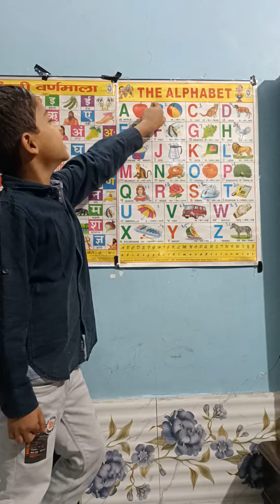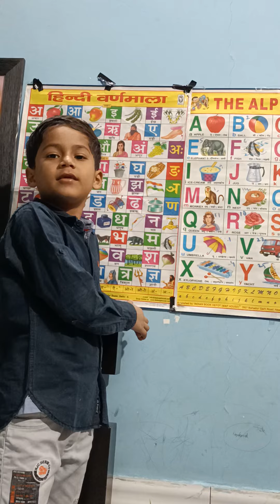a for apple b for ball abcd for kids for children abcd sikho Mr Abu Hurairah se Lycan India kids abc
अ से अनार, आ से आम, हिन्दीवर्णमाला, अआइईउ, क से कबूतर, a se anar,aa se aam, हिंदीस्वरव्यजन,

Hindi Varnamala Baalgeet
Hindi Varnamala phonics sound
Hindi Varnamala A to Z
Nursery rhymes
हिंदी वर्णमाला ध्वनियां
हिंदी बालगीत
बालगीत
हिंदी अक्षर अ से ज्ञ तक
Lycan India
Lycan Kids video
@Lycan India
@ChuChu TV Nursery Rhymes & Kids Song
@Naima study
@Hindi Pari Kahaniya
@Chhotu Tv
@Ka se Kabutar
@Online Kids Class
@Chum Chum TV
@Hindi Kids Pathshala
@study for kids